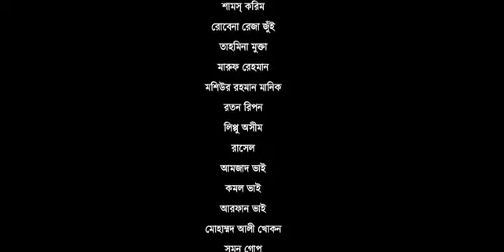এভাবেই চলছে নির্যাতন দিনের পর দিন।সত্যি ঘঠনা অবলম্বন।Tanjin Tisha & Tawsif.Bangla Natok.Eid Special.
এভাবেই চলছে নির্যাতন দিনের পর দিন।সত্যি ঘঠনা অবলম্বন।

Tanjin Tisha & Tawsif.Bangla Natok.Eid Special

 এই শহরে কেউ নেই তাদেরকে আটকানোর।